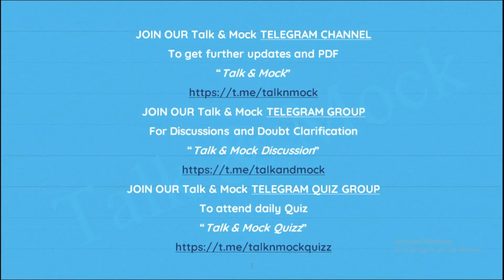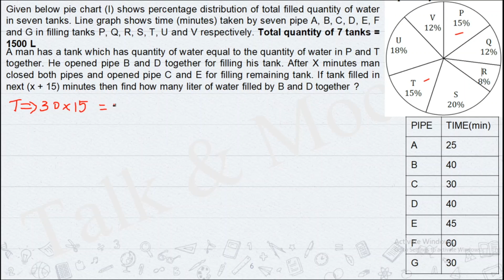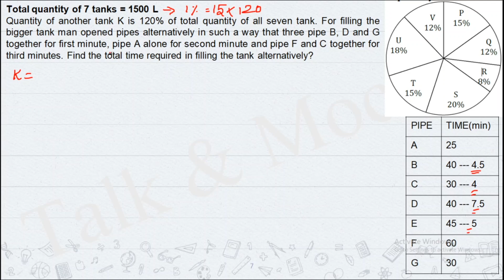PIPES AND CISTERN HIGH LEVEL APPLICATION DI ||Aptitude || DAY -5 || Mains Mela ||Ms. Karthiga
In this video Ms. Karthiga is giving you the Mains level Aptitude for all Mains Exams. This session will be definitely helpful to boost your Score in Mains